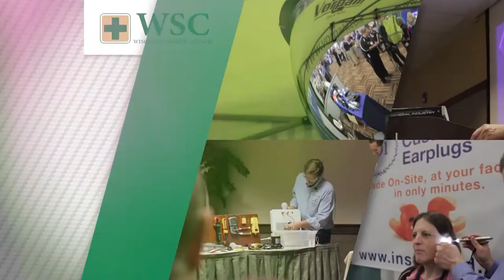Astronaut Mike Mullane — 2015 Safety Conference Preview Series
Col. Mullane completed three space missions aboard two shuttles. He'll talk about how he became an astronaut, even with poor vision that should have kept him grounded and his goal to get to space from taking off. Hear more from Mullane at the 2015 conference